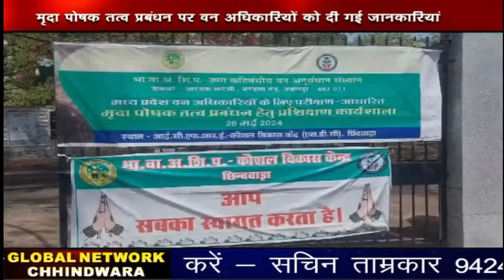Chhindwara_Hulchal_29_05_2024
FACEBOOK PAGE: MAN WOMAN AND DOG